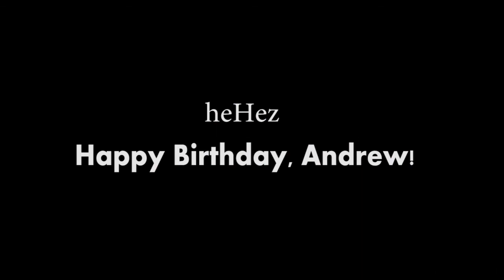Magalawa Island ( Palauig Zambales) | Philippines | Travel Diary 02